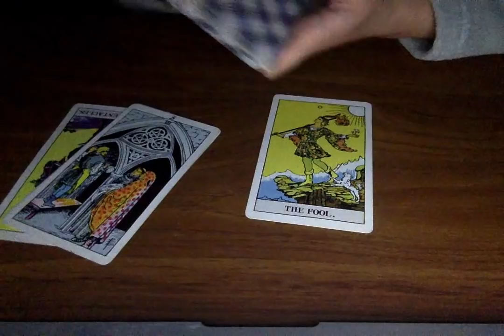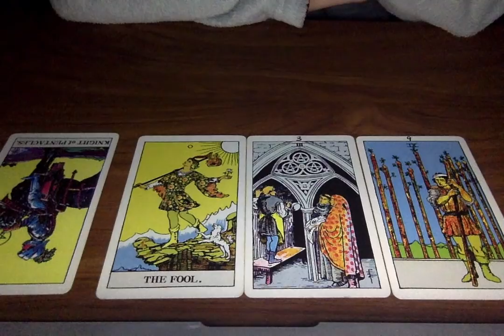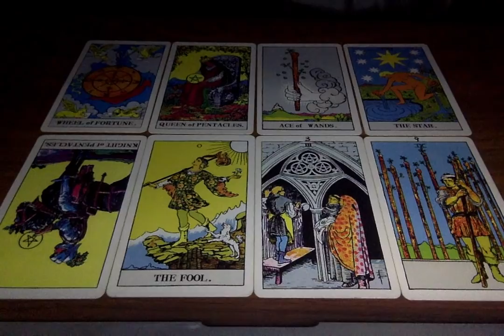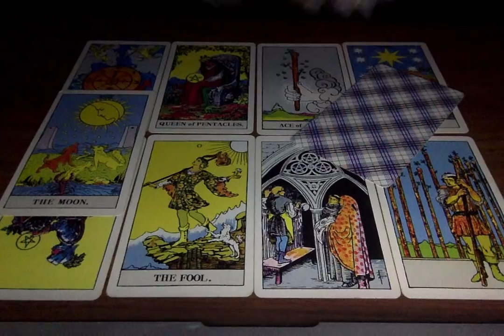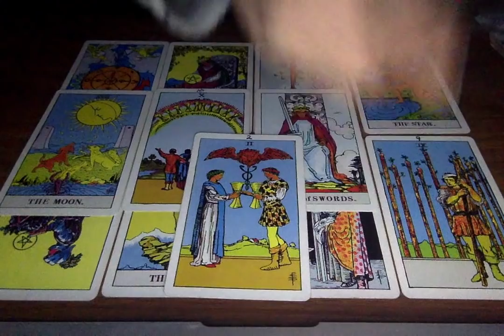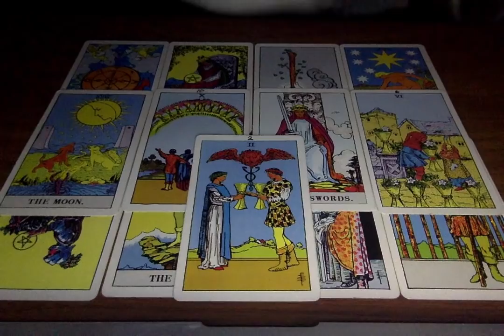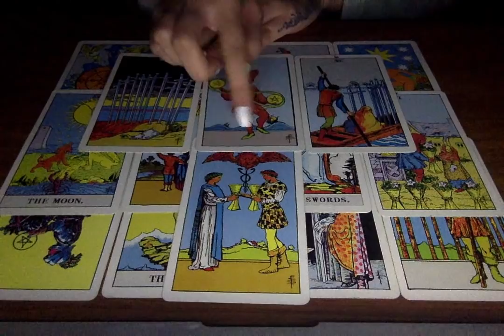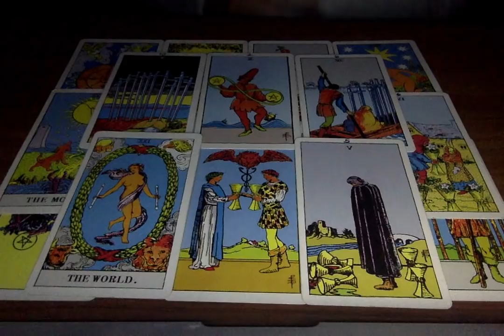JUSTIN BEIBER AND HAILEY BALDWIN PSYCHIC READING 2019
Private Readings (delivered in 24-48 hours)
For a reading it is:

If the reading is in regards to someone else please provide me with their first name and DOB also.

I will provide you a private link to the reading. The reading will be done and provided 24 hours after you have paid. Just keep in mind my timezone which is GMT London.

Other services:
Chakra cleanse:
$111 for a full cleanse (I recommend this one as it a full cleanse)

Please remember that all private readings are for your entertainment purposes and should never replace professional advice of any kind. You are all your own best guides and navigators for making important life decisions. Never under estimate your own ability to make just the right decision in any given situation!